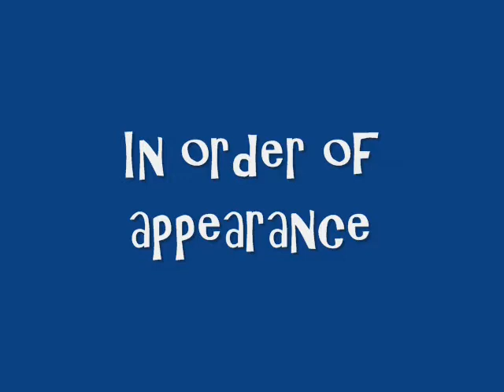JINGLE BELL ROCK - Stefanogam & Friends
Stefanogam & Friends

- We Wish You
- Jingle Bells

THE USE OF ANY COPYRIGHTED MATERIAL IS USED UNDER THE GUIDELINES OF FAIR USE IN TITLE 17 AND 107 OF THE UNITED STATES CODE. SUCH MATERIAL REMAINS THE COPYRIGHT OF THE ORIGINAL HOLDER AND IS USED HERE FOR THE PURPOSES OF ENTERTAINMENT, EDUCATION, COMPARISON AND CRITICISM ONLY. NO INFRINGEMENT OF COPYRIGHT IS INTENDED

Thanks so much YouTube. Have a Happy 2010.
Stefano